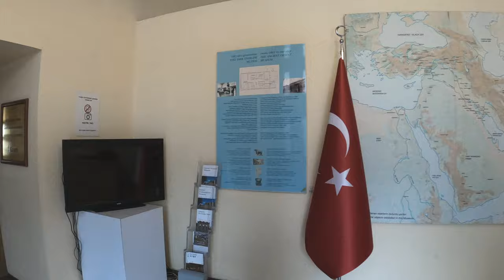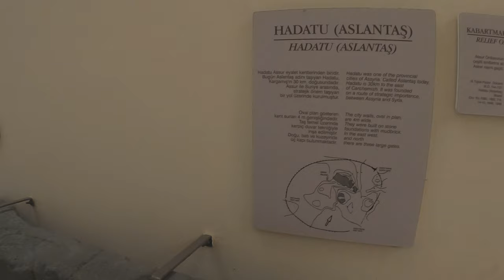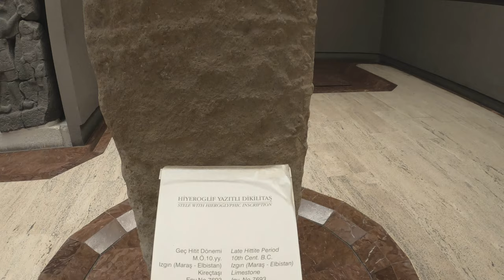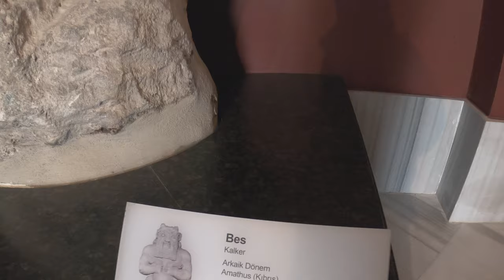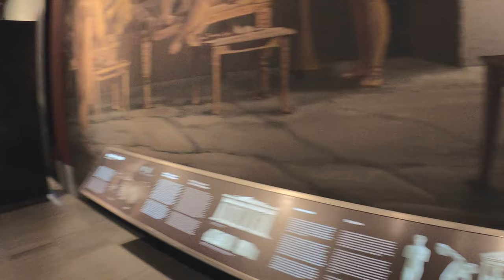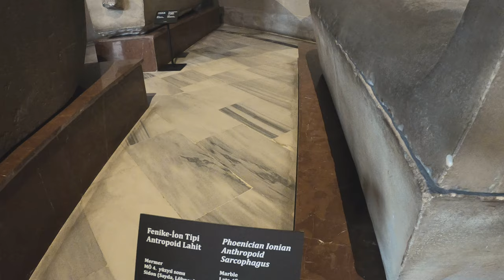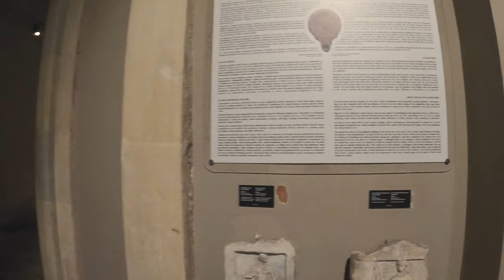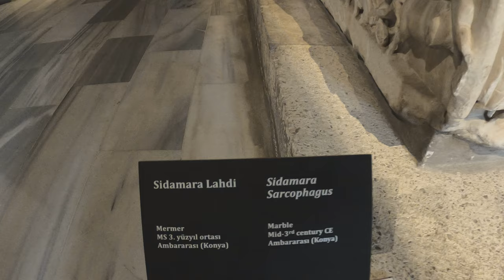Istanbul Turkey 4K - Archaeology Museums Virtual Tour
Istanbul Turkey 4K - Archaeology Museums

The Istanbul Archaeology Museums (Turkish: İstanbul Arkeoloji Müzeleri) are a group of three archaeological museums located in the Eminönü quarter of Istanbul, Turkey, near Gülhane Park and Topkapı Palace.

The Istanbul Archaeology Museums consists of three museums:

Archaeological Museum (in the main building)
Museum of the Ancient Orient
Museum of Islamic Art (in the Tiled Kiosk).
It houses over one million objects that represent almost all of the eras and civilizations in world history.

Background
The Ottoman sultan Abdülaziz (r. 1861–1876) was impressed by the archaeological museums in Paris (30 June – 10 July 1867),[2] London (12–23 July 1867)[2] and Vienna (28–30 July 1867)[2] which he visited in the summer of 1867,[2] and ordered a similar archaeological museum to be established in Istanbul.

History

Bust and memorial plaque to Osman Hamdi Bey in the foyer of the main building
The site of the museums belonged to the Topkapı Palace outer gardens. The museum was founded by decree as the Imperial Museum (Ottoman Turkish: Müze-i Hümayun‎ or Turkish: İmparatorluk Müzesi) in 1891. The first curator and founder of the museum was Osman Hamdi Bey. Since an imperial decree protecting cultural goods in the Ottoman Empire was enforced, many governors from the provinces would send in found artefacts to the capital city. In that way the museum was able to amass a great collection. Upon its 100th anniversary in 1991, the museum received the European Council Museum Award, particularly for the renovations made to the lower floor halls in the main building and the new displays in the other buildings.

The construction of the main building was started by Osman Hamdi Bey in 1881, attaining its present neo-Greek form in 1908. The architect was Alexander Vallaury (who also designed the Pera Palace Hotel in Istanbul). The facade of the building was inspired by the Alexander Sarcophagus and Sarcophagus of the Mourning Women, both housed inside the Museum. It is one of the prominent structures built in the neoclassical style in Istanbul.

The Museum of the Ancient Orient was commissioned by Osman Hamdi Bey in 1883 as a fine arts school. Then it was reorganised as a museum, which opened in 1935. It was closed to visitors in 1963, and reopened in 1974 after restoration works on the interior.
wikipedia

The Tiled Kiosk was commissioned by Sultan Mehmed II in 1472. It is one of the oldest structures in Istanbul featuring Ottoman civil architecture, and was a part of the Topkapı Palace outer gardens. It was used as the Imperial Museum between 1875 and 1891 before the collection moved to the newly constructed main building. It was opened to public in 1953 as a museum of Turkish and Islamic art, and was later incorporated into the Istanbul Archaeology Museum
Collection
The ornate Alexander Sarcophagus, once believed to be prepared for Alexander the Great, is among the most famous pieces of ancient art in the museum.[4]

The museum has a large collection of Turkish, Hellenistic and Roman artifacts, many gathered from the vast former territories of the Ottoman Empire. The most prominent artifacts exhibited in the museum include:

Four sarcophagi from the Ayaa necropolis in Sidon:
The Alexander Sarcophagus, found in the necropolis of Sidon
Sarcophagus of the Crying Women (Sarcophagus of the Mourning Women), also found in Sidon (in fact, the sarcophagus of Strato I, king of Sidon)
The Tabnit sarcophagus and the Satrap sarcophagus.
The Lycian sarcophagus of Sidon
Glazed tile images from the Ishtar Gate of Babylon
Statues from ancient antiquity until the end of the Roman Era, from Aphrodisias, Ephesus and Miletus
Statue of an Ephebos
Parts of statues from the Temple of Zeus found at Bergama
A marble lion from the Mausoleum of Mausolus, one of the few pieces remaining in Turkey
Snake's head from the Serpentine Column erected in the Hippodrome of Constantinople
Mother-Goddess Cybele and votive stelai
Busts of Alexander the Great and Zeus
Fragments from the temple of Athena at Assos
The Troy exhibit
800,000 Ottoman coins, seals, decorations and medals
One tablet with the oldest known law-collection, the laws of king Ur-Nammu
Two of the three tablets of the Egyptian–Hittite peace treaty (1258 BCE), signed between Ramesses II of Egypt and Hattusili III of the Hittite Empire. It is the oldest known peace treaty in the world, and a giant poster of these tablets containing the treaty is on the wall of the United Nations Headquarters in New York City.
The Saba'a Stele of the Assyrian king Adad-nirari III
Tablet archive containing some 75,000 documents with cuneiform inscriptions, including one containing the oldest known love poem, the Istanbul #2461 tablet.
Artifacts from the early civilizations of Anatolia, Mesopotamia, Arabia and Egypt
Siloam inscription, which made headlines in July 2007 when Israel asked for its return[5][6]
Gezer calendar
Balawat gates (one gate)
Samaria ostraca